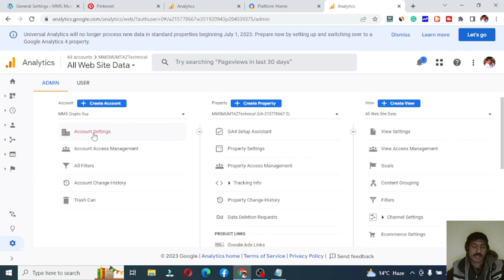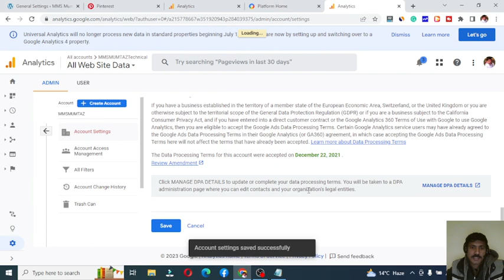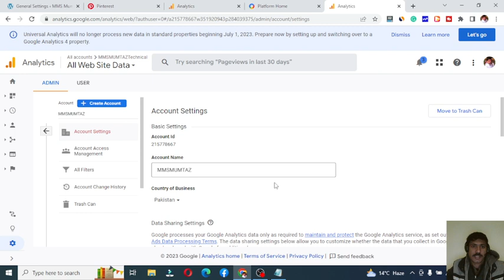How to create account in Google Analytics and setting in 2023 || MMS MUMTAZ TECHNICAL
1k views  Premiered Jan 24, 2022
_____________/Follow us\____________________________

Make Money Skills is providing free educational videos and resources to our viewers.We are not employee of any program we mention in our videos.We may receive some affiliate or referral payments from websites/apps/programs we mention in our videos, when some one signup using link provided above.
The opinions expressed here are our own and are not official statements of any of websites/apps/programs we mention in our videos.

_____________/Earnings Disclosure\____________________________

We are team of professional marketer and does not guarantee any results. Your results may be more, the same, or less depending on your work ethic, your individual abilities, economic conditions, and your ability to apply the skills you learned.

_____________/Copyright Disclosure\____________________________

All websites names other than MMSMumtaz, mentioned in our videos are not owned by us by any means. Their names, logos & materials are owned by their respective organizations.
If we have used some third party materials, those are used under creative common license

Urs, Peer peshawari,hamza kirmani,syed ameer hamza kirmani,
Pdf Course, Linkedin,
Freelancer,
Earn money online,

MMS,
MMS Mumtaz technical

I can work as a data entry operator, article writer, thumbnail designer, and voiceover, create tech videos for your channel paid task, and also as a graphic designer on Fiverr.